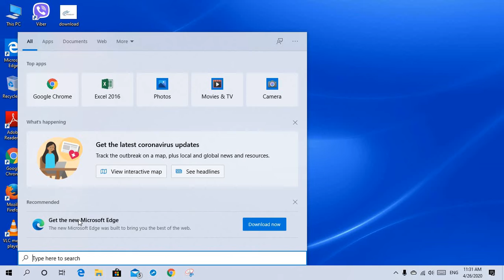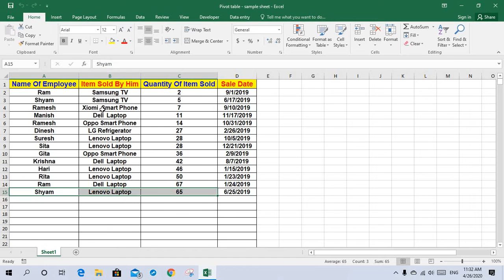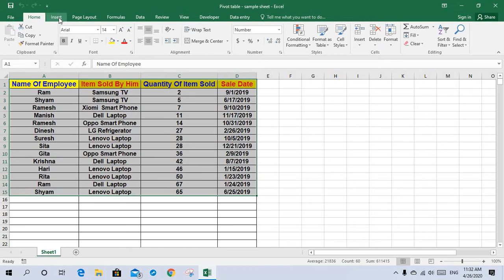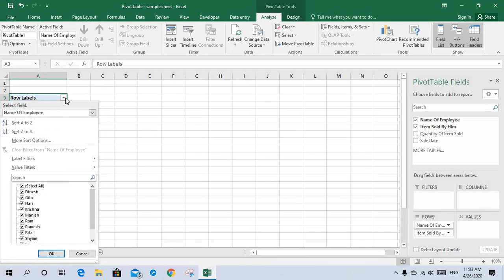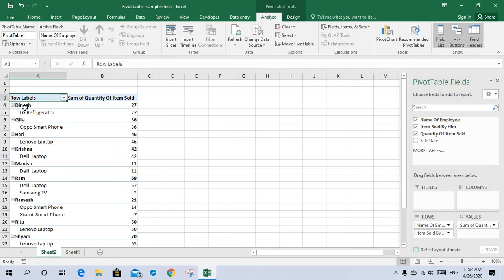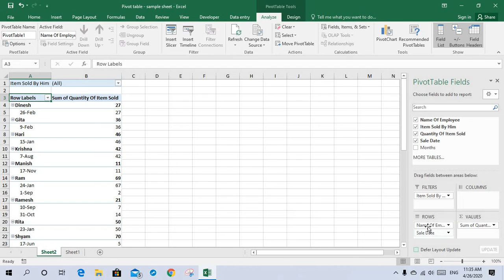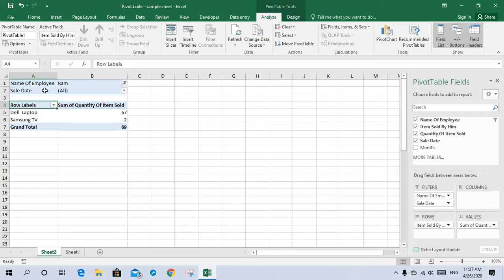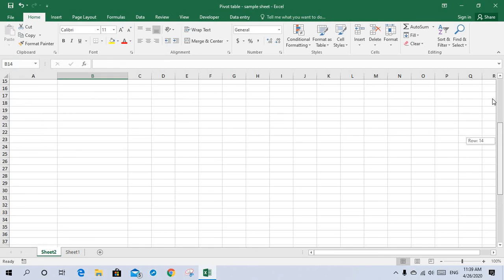How to create and customize a Pivot Table in Microsoft Excel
A pivot table is used to summarize and organize a large data in a proper manner. In this video, we will show step by step process of creating a pivot table and we will also tell you about some features of pivot table.